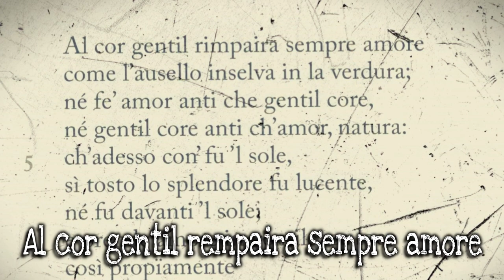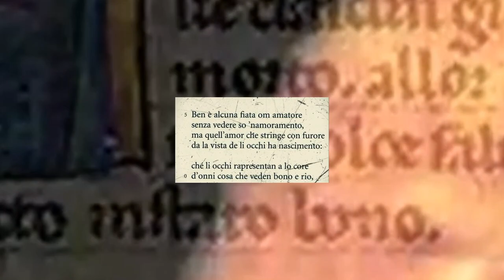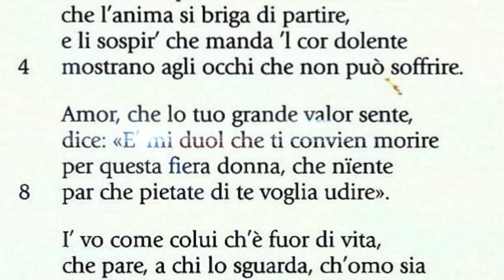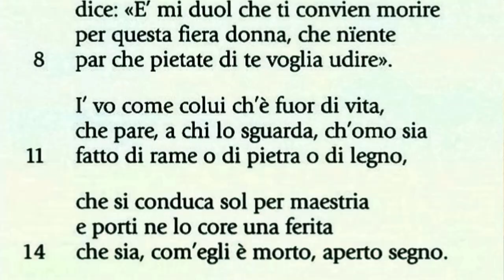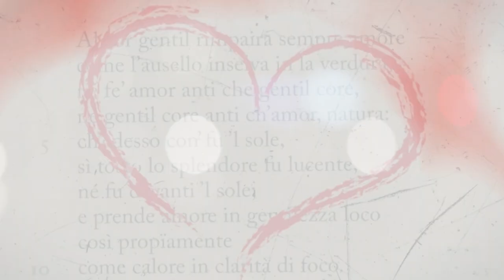Il Dolce Stilnovo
Credits: a) in apertura stacchetto tratto da una cover di The Mystic's Dream di L. McKennith b) in sottofondo Greensleaves interpretata da Igor P.